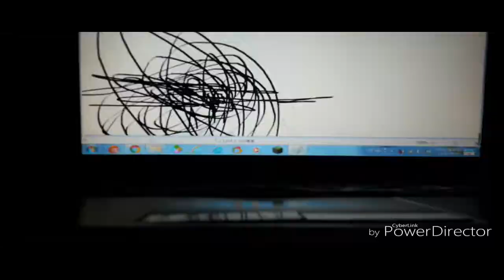THE EPICNESS OF Funny Angry Tops + Funny Destroy Voice Tops + Funny Angry Destroy Tops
(Funny Destroy Voice Tops + Funny Angry Tops (Swap)) + Funny Angry Destroy Tops